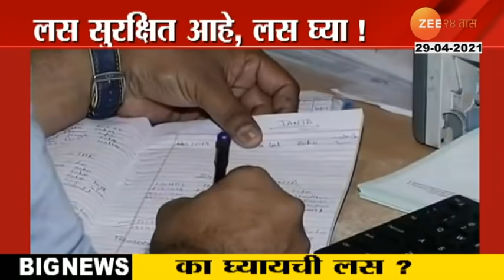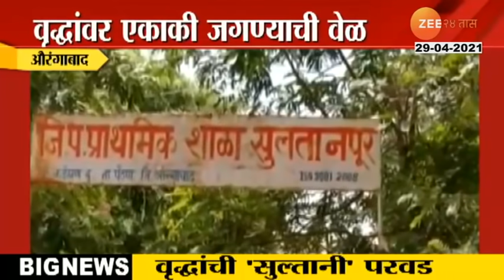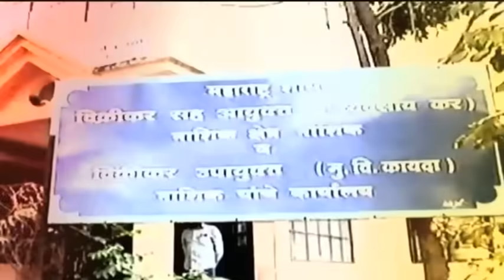APLA JILHA APLI BATMI AT 07 PM 29TH APRIL 2021